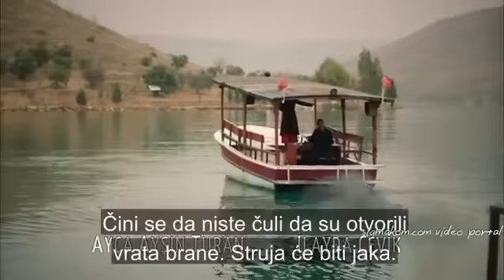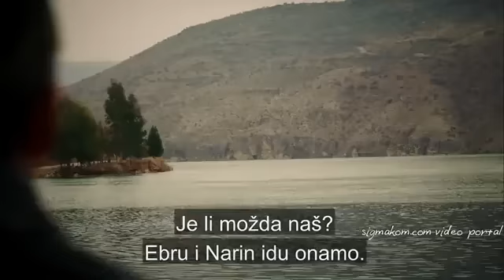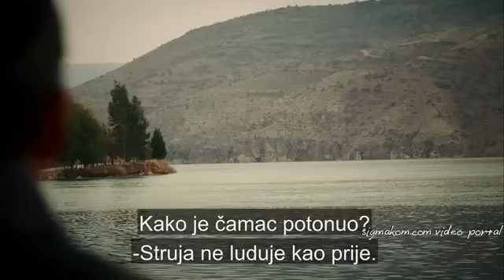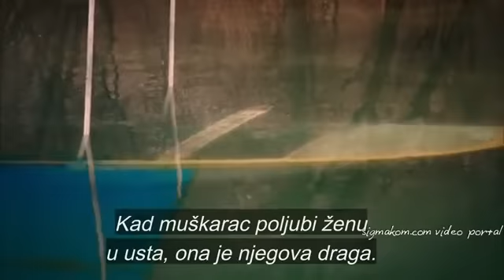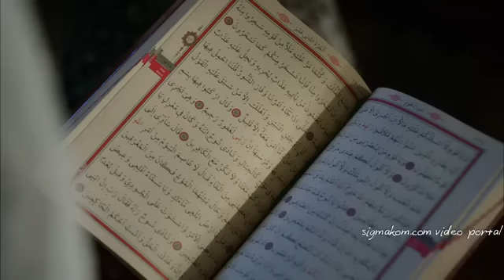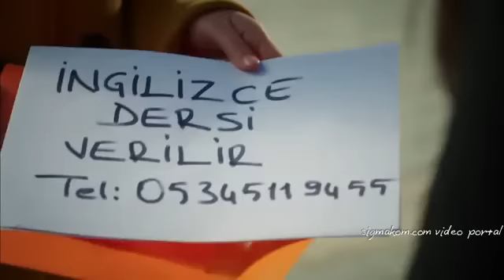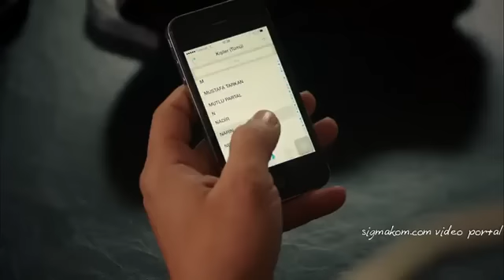Crna Ruza - Epizoda 32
Pretplatite se na kanal da biste dobili obavijest o svim odjeljcima.

𝐏𝐫𝐞𝐝𝐦𝐞𝐭
Njezina ruka je žena koja nije dodirnula zemlju osim zemlje svoje majke, i ženu koja ju je osudila da živi laž. A žena je sama s istinom kad se najmanje nada.

Sada ga život poziva na borbu za gubitak. Život ga poziva da stoji, da se rađa i da se ponovno rađa u dalekim zemljama.

𝐓𝐕 𝐊𝐮𝐜𝐚
Avşar Film

𝐆𝐥𝐮𝐦𝐜𝐢
Tolgahan Sayışman
Selen Soyder
Hatice Aslan
Kenan Bal
Aykut Yılmaz
Serenay Sarıkaya